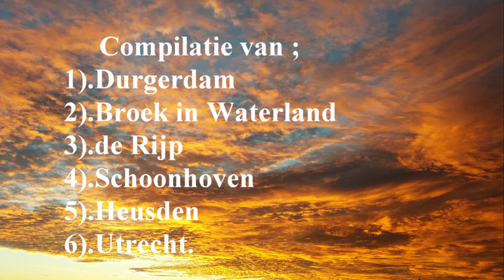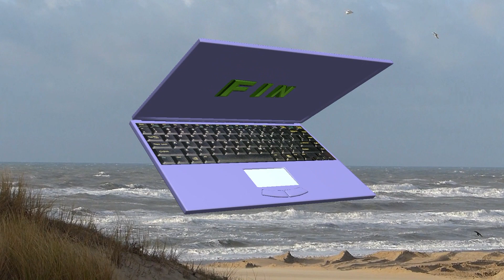leuke dorpen gefilmd. Durgerdam/Broek in Waterland/de Rijp/Schoonhoven/Utrecht Editor Frits Beunk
alle 6 op een rij Durgerdam/Broek in Waterland/de Rijp/Schoonhoven/Heusden/Utrecht, Editor Frits Beunk